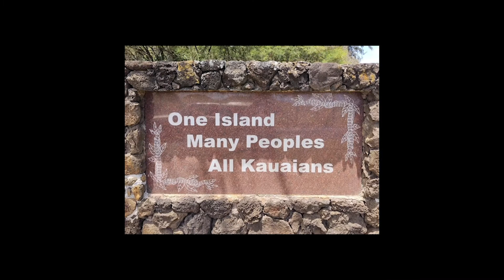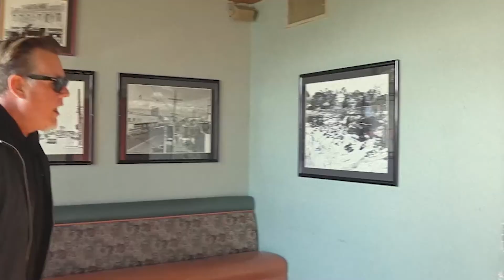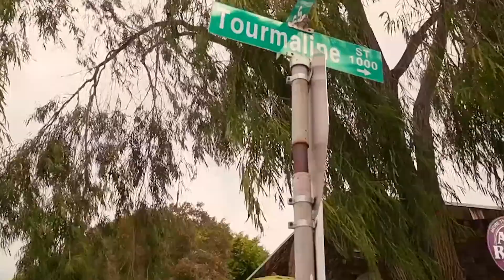Creatives Who Thrive - Episode #11 Part 1 - Billy Batstone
Creatives Who Thrive Podcast with host Deven Berryhill
Episode #11 Part 1 with BILLY BATSTONE - hear Bill tell his story about how he became a thriving Christian music pioneer, Franklin Graham/Harvest Crusade/Maranatha Praise Band worship leader/recording artist/producer/singer/songwriter/bass player/guitarist/surfer.  There is more from my interview with Bill, Part 2 coming soon. For more info on Bill's current work go to BillyBatstone.com.  Our podcast sponsor is MankoaStyle.com from Kauai.  For more info or to sponsor or financially support  the Creatives Who Thrive Podcast go to DevenBerryhill.com